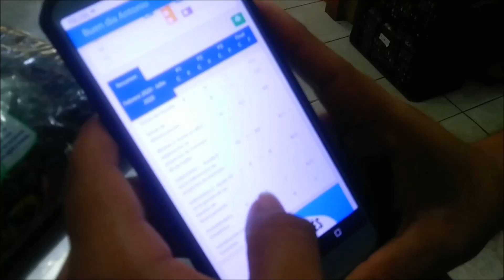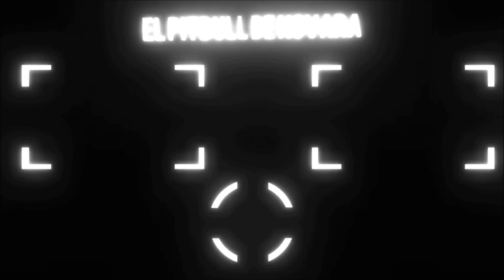Capitulo IV - SORPRESAS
Amigos siganme en esta triste historia jajaja